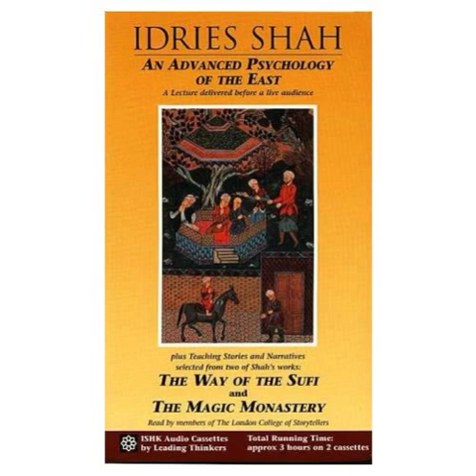An Advanced Psychology of the East part 2 of 2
A lecture delivered by Idries Shah before a live audience in 1977

In this lecture Shah talks about the correct approach the student needs to take in order to learn, as well as the characteristics that aid the student in his study of Sufism and those which are detrimental to it. He also outlines the duties, qualities, and attributes of the Sufi teacher and describes the 'Five Subtleties,' or centers of spiritual perception, the student has to experience in his development.

People read stories and they ransack books for Sufi exercises and psychological or spiritual techniques and, then, remarkably often to our way of thinking, they set about trying to employ these things. Well, of course, it does surprise us because if I were to find a textbook on surgery, I wouldn't try to take out my own appendix, just because I'd read it and there were diagrams.